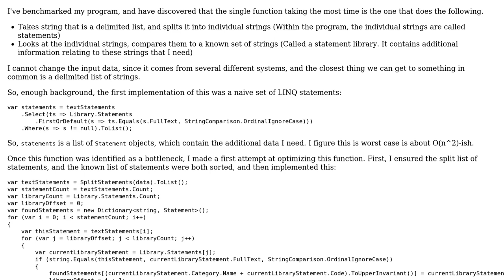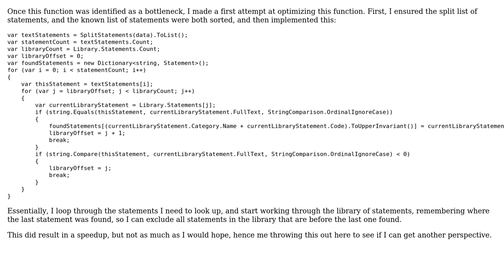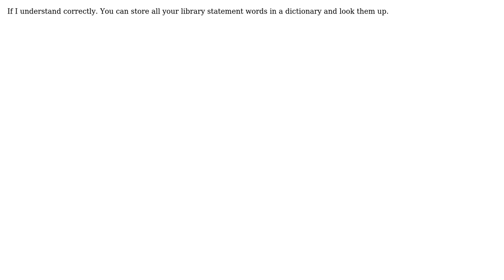Code Review: Increase performance of string matching function (2 Solutions!!)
Code Review: Increase performance of string matching function

With thanks & praise to God, and with thanks to the many people who have made this project possible! | Content (except music & images) licensed under CC BY-SA | Music | Images & others | With thanks to user Ocelot20 user Matt Sieker user hocho and the Stack Exchange Network Trademarks are property of their respective owners. You are responsible for your own actions.